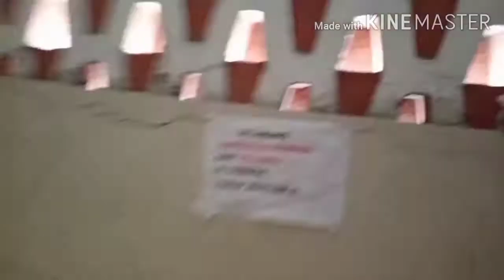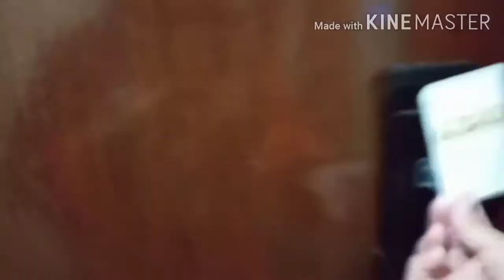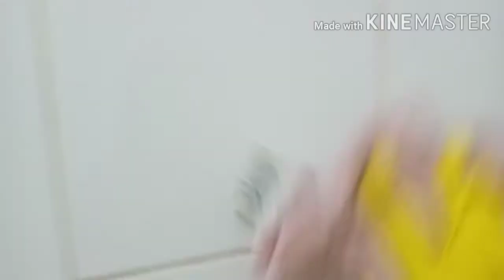Bersih2 bilik single ala extreme speed clean versi baju kurung di hari Jumaat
Extreme speed clean with single room's